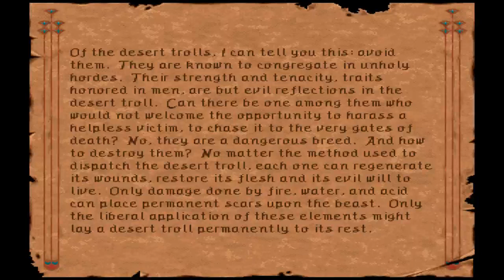The Stone Prophet: 02: Knife Reunion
Dragging the injured villager back to her home would be considerably difficult, but just outside of the well we had discovered a strange stone.  That should make this sidequest go remarkably quickly.

At the same time, we're near where the dying woman told us to go to find her brother.  Another quick quest completed.  Turning down a companion, we search the desert, finding another stranger of the area.